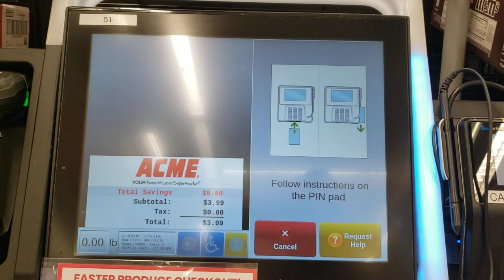Toshiba Self Checkout at Acme Sav-On #7831​, 212 New Road, Somers Point NJ